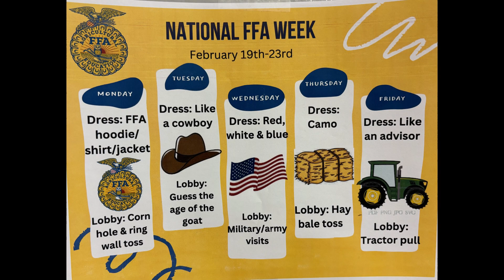WPAW News 2.21.24